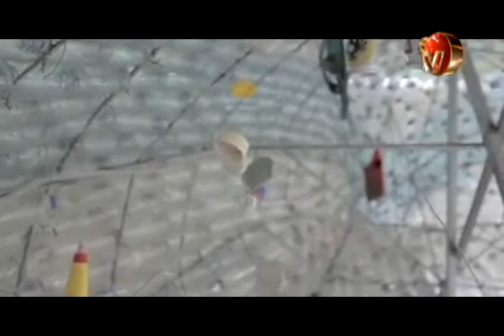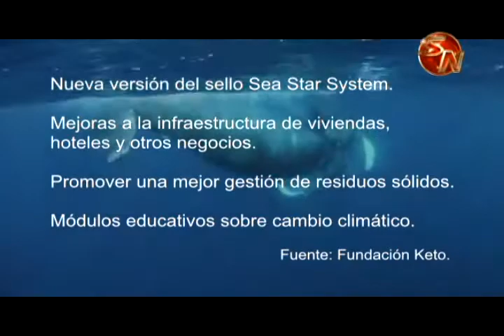En Bahía Ballena notan ya los cambios por el cambio climático